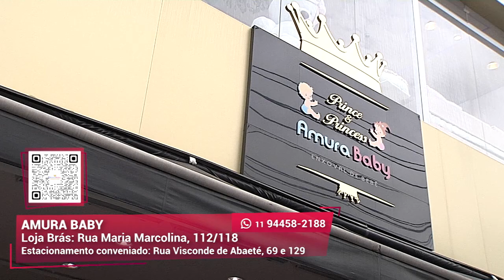Os melhores itens infantis | Amura Baby | Gazeta Shopping